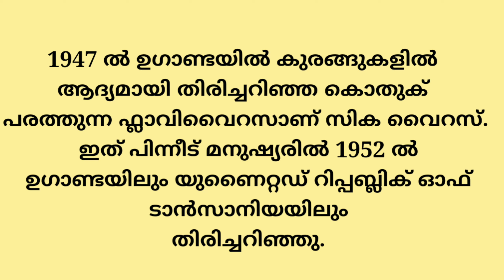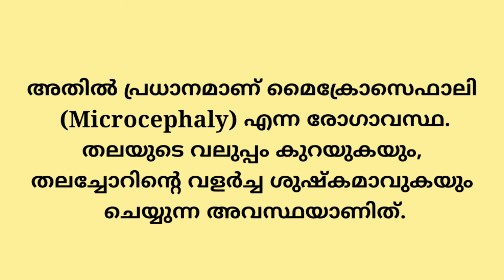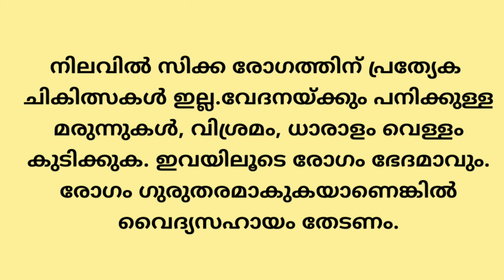ZIKA VIRUS ( സിക്ക വൈറസ് രോഗം) -അറിയേണ്ടതെല്ലാം |Malayalam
സിക്ക വൈറസ് രോഗബാധയെ കുറിച്ച് അറിയേണ്ടതെല്ലാം